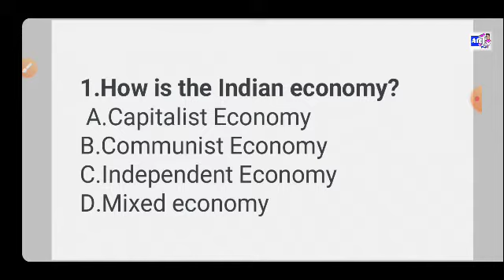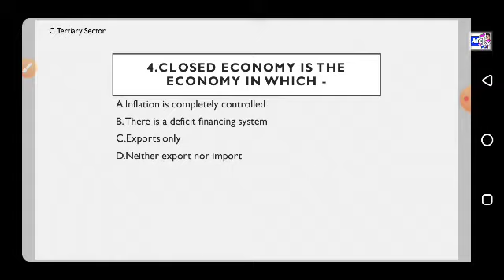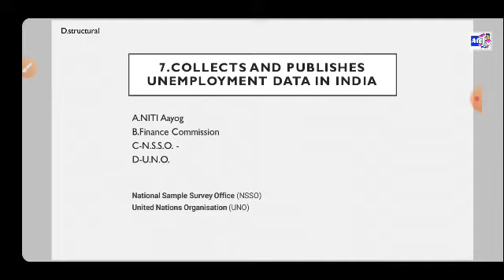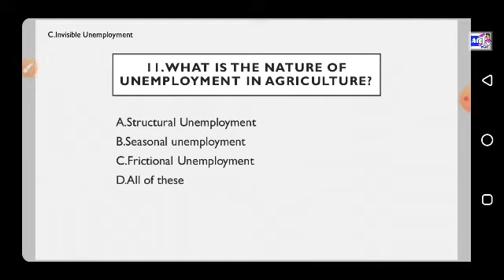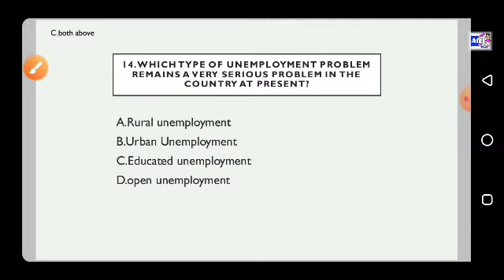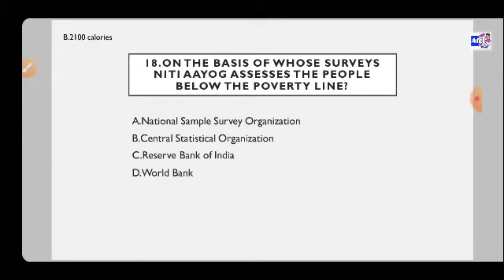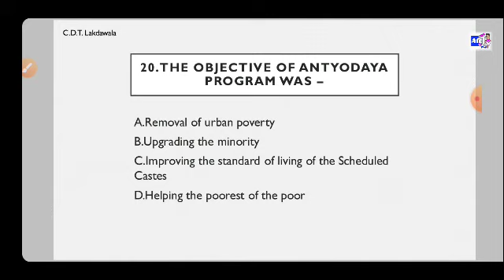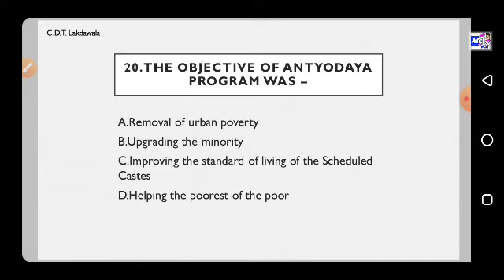Contract teacher class#asoclass 11| Indian Economy GK |5000 questions#CHTclass2021#abiratstudycentre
Cht class indian history mcq
Contract teacher mcq
Target contract teacher
Cht class 2021
Cht class indian geography
Cht class world geography
Cht class odisha geography
Cht class odisha history
Cht class world history
Contract teacher classes 2021
 Contract teacher class geography
Contract teacher class Indian history
Contract teacher class Indian polity
Contract teacher class Indian economy
Contract teacher class Mcq
Contract teacher class Multiple choice questiona

Aso class indian history
Aso class indian Polity
Aso class indian Economy
Aso class indian Geography
Aso class Mcq
osstet class
oavsclass oavsmcq allcompetitive examination
Indian economy
Mcq
Mcq
Mcq
Cht mcq
Cht mcq
Cht mcq